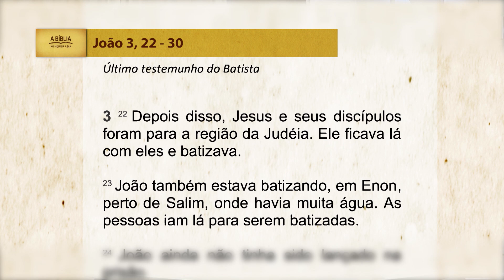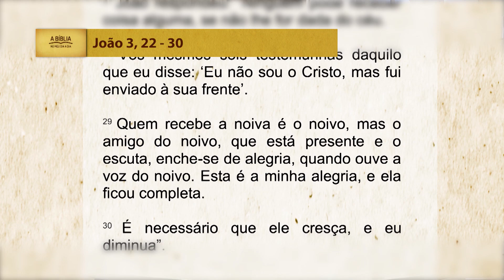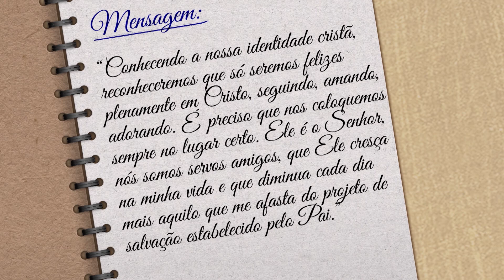A Bíblia no meu dia a dia - 12/12/2023